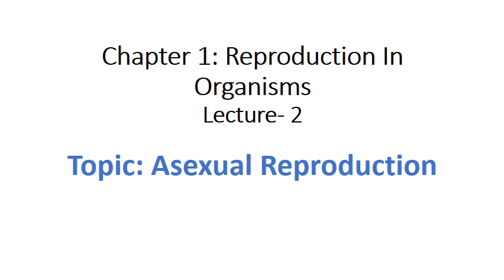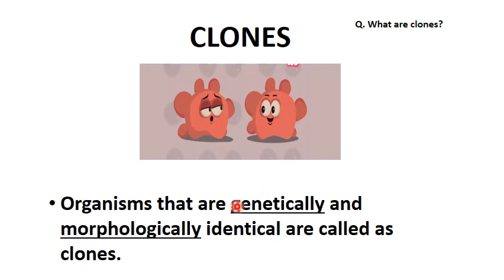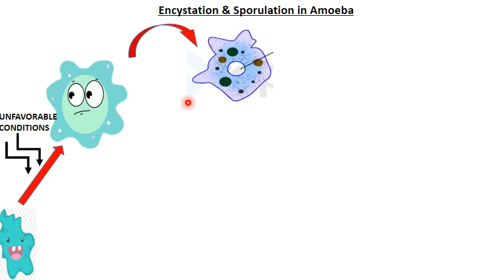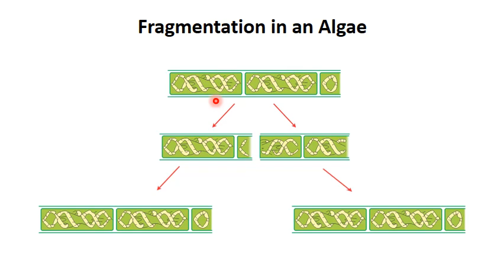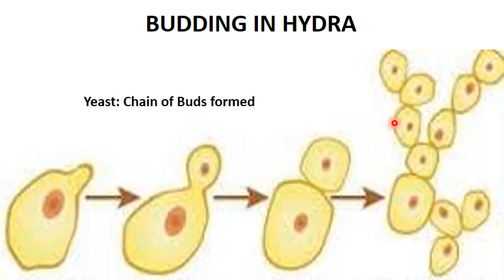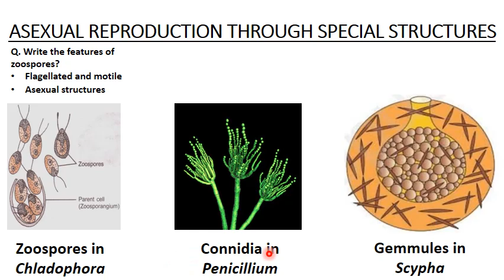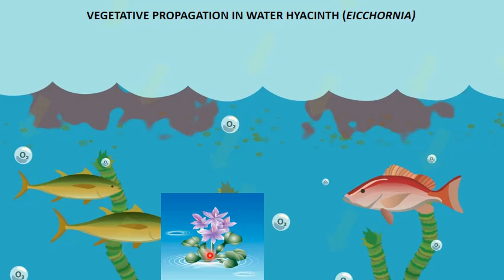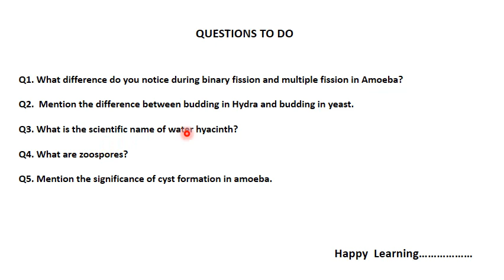BIOLOGY CLASS 12 ,CHAPTER 1 : REPRODUCTION IN ORGANISM ,LECTURE 2 : ASEXUAL REPRODUCTION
Reproduction in Organisms: This lecture contains ASEXUAL reproduction and its importance.
The lecture also highlights the important board questions.